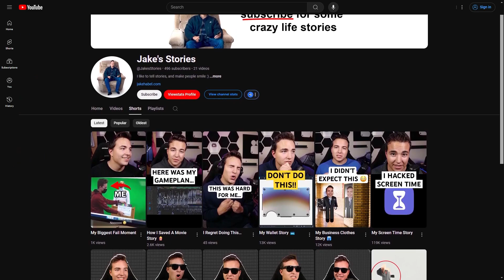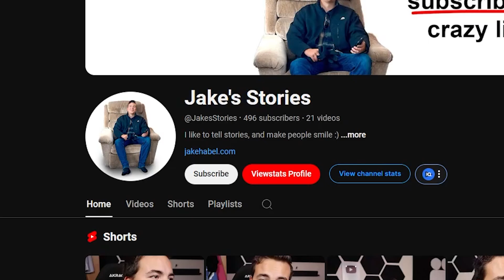where i've been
Hope all of you are well! This video is just a quick life update.